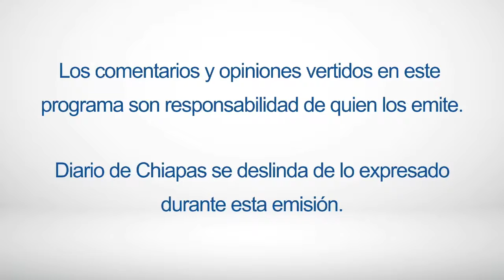💄🎉💃🏻 EnVivo | Boga TV con María Fernanda Vázquez.